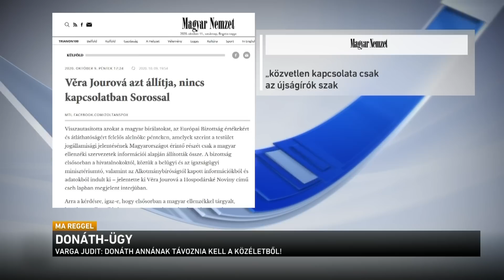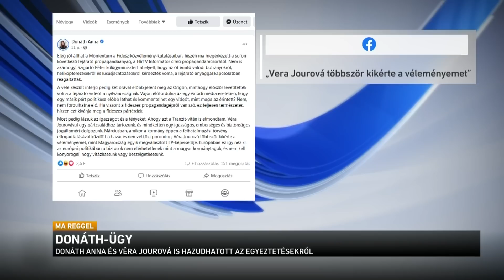Donáth ügy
Donáth Annának távoznia kell a közéletből - ezt mondta Varga Judit igazságügyi miniszter, miután kiderült, hogy a Momentum ep-képviselője rendszeresen egyeztet brüsszeli politikusokkal a Magyarországot érintő ügyekről. Donáth Anna korábban tagadta, hogy köze lenne a Magyarországot érő uniós politikai támadásokhoz. Egy a Hír tv birtokába jutott felvételen azonban elismeri, hogy Vera Jourovával és Judith Sargentini utódjával is szokott beszélgetni telefonon. Most egy rövid összefoglaló következik, utána Barna folytatja a témát vendégével.